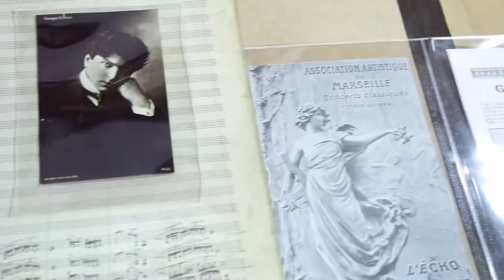George Enescu - Impromptu concertant (Diana Jipa & Stefan Doniga)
George Enescu - Impromptu concertant
Diana Jipa - violin
Ștefan Doniga - piano